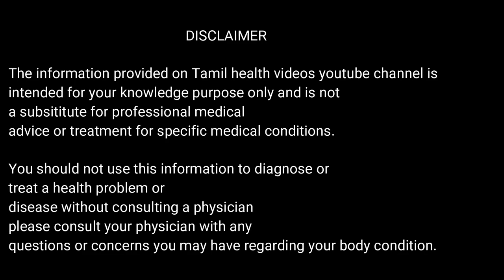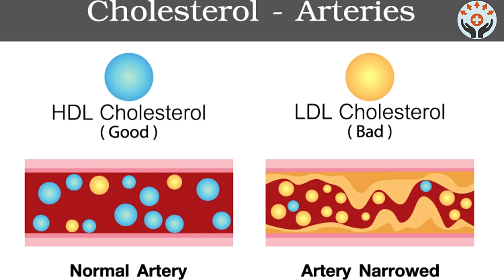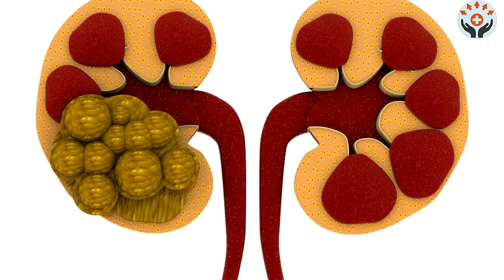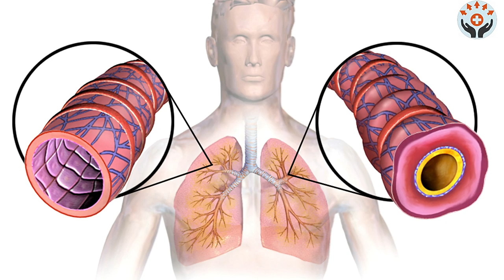மரணத்தை தவிர எல்லா நோயையும் போக்க கருஞ்சீரகம். எப்படி பயன்படுத்தணும் தெரியுமா? | @nattu marunthu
மரணத்தை தவிர எல்லா நோயையும் கருஞ்சீரகம் எப்படி பயன்படுத்தணும் தெரியுமா? | karunjeeragam